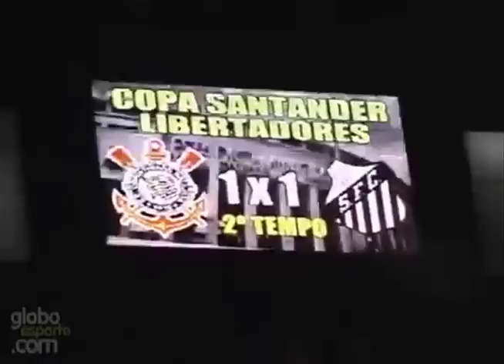Corinthians - Jogai por nós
A emocao, a garra, a forca que fizeram do Sport CLub Corinthians Paulista, finalista da Copa Libertadores de 2012